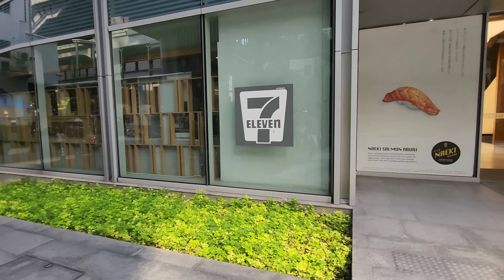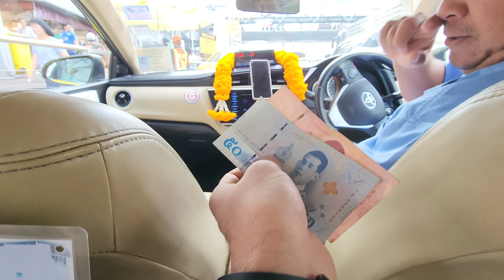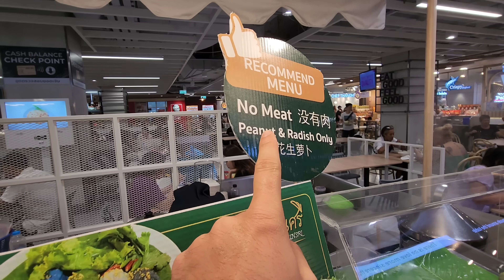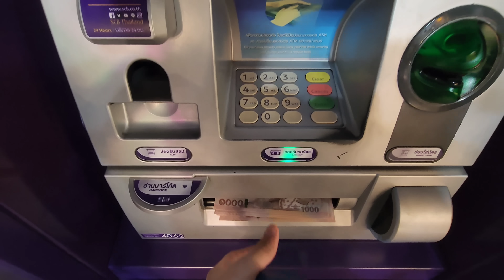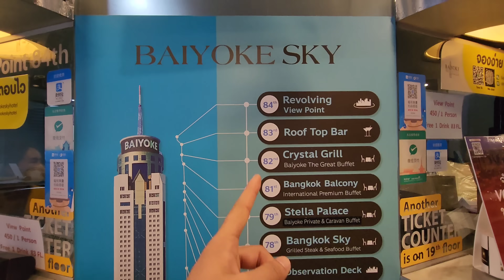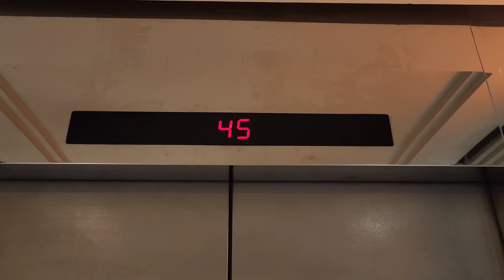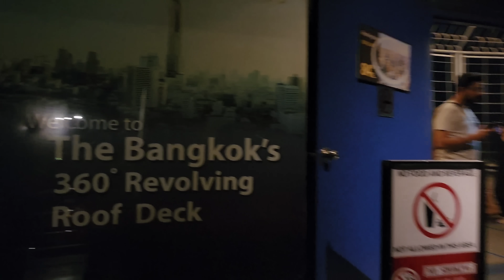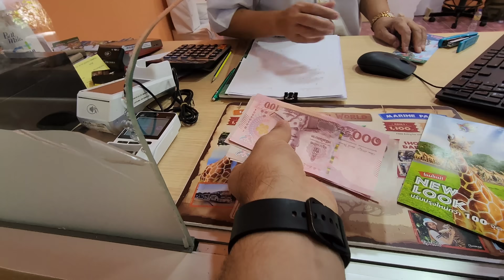Thailand Me Mujhe Bandaro Ne Pakada || Stayed At Tallest Building Of Bangkok || Jyotika and Rajat